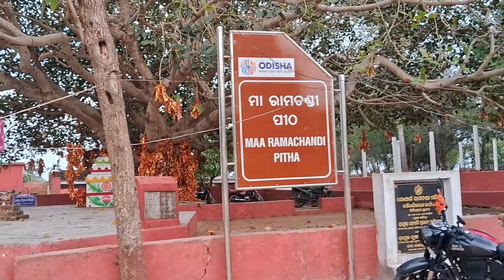ମା ରାମଚଣ୍ଡୀ ପୀଠ // Puri Ramachandi Pitha // puri tourist place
puri tour
Ramachandi Pitha puri
travel puri

jai jagannath swami 🙏